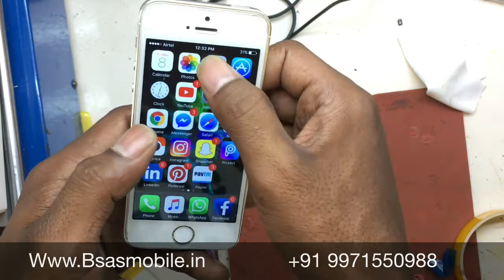iPhone - 5 , 5s Back Glass Replace Easy Tips - Hindi By Ajay Dhawan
हेलो फ्रेंड्स मेरा नाम हे अजय और फ्रेंड्स ये चैनल उन दोस्तों के लिए हे जो मोबाइल रिपेयरिंग सीखना चाहते हे और जिन्हे एप्पल मोबाइल रिपेयरिंग सीखना हे तो दोस्तों ये चैनल आप लोगो के लिए ही हे अगर आपको और कुछ भी जानना हो तो मेरे को कॉन्टेक्ट करे Call And Whatsapp